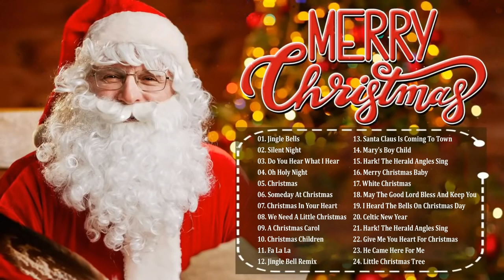Merry Christmas 2023 🎄 Best Christmas Songs Of All Time 🎅🏼 Nonstop Christmas Songs Medley 2023